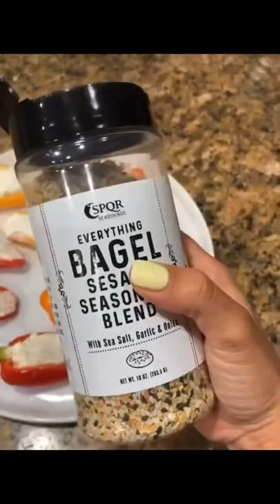It’s look So Yummy 😍